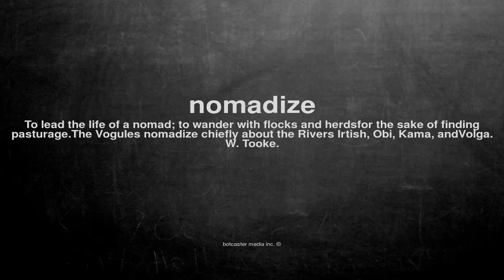What does nomadize mean